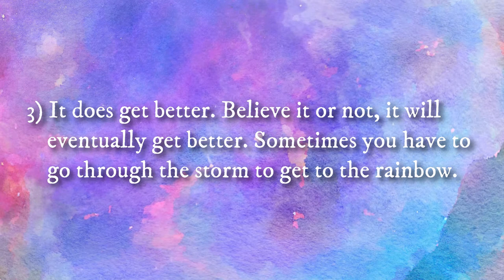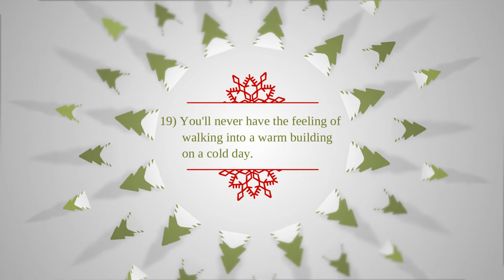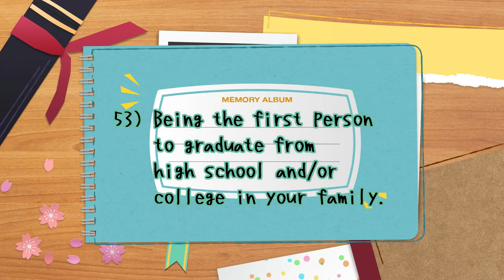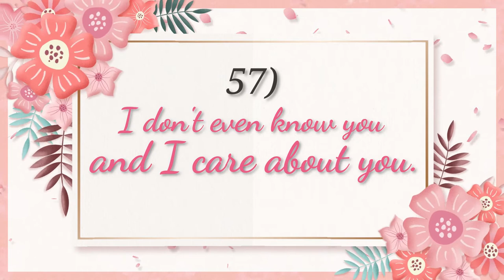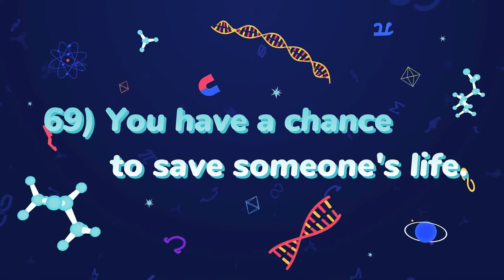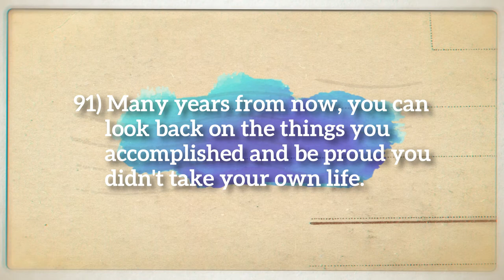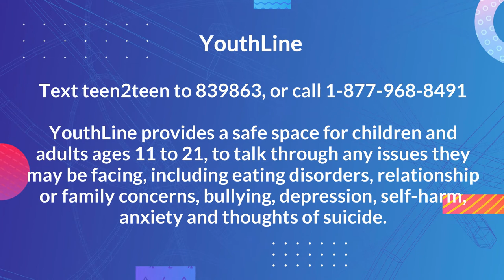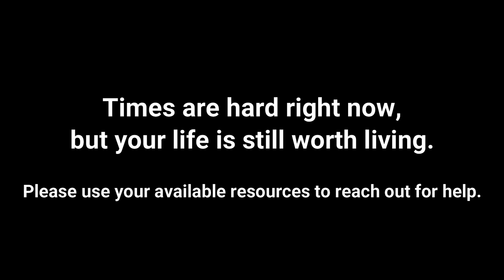100 Reasons Why You Should Stay Alive (Animated)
No matter what situation you are going through (job loss, missing your friends, loss of a loved one, fighting coronavirus, etc), please watch this video if you are having any thoughts of suicide. This video could save your life and you have so much to live for. (1432 - I Love You 2)

My '100 Reasons' video is dedicated to one of my former classmates whose life was taken too soon from suicide a few months ago. He will be missed deeply. I don't want to see the same happen to someone else. Please check up on your friends and family during these tough times.

"100 Reasons Why You Should Stay Alive" was based on a YouTube comment I saw on a video in May. I modified a few of them for my ideas, but this is where I got the idea to make a video about it.